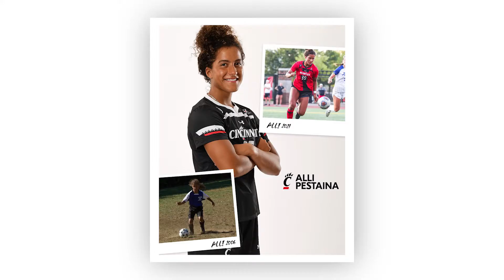Soccer: Senior Day Special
Cincinnati salutes Vanessa DiNardo, Camryn Hartman, Annie Metzger, Alli Pestaina, Brandi Thomsen, Taylor Nuncio and the late Ally Sidloski as its 2021 home campaign winds down.